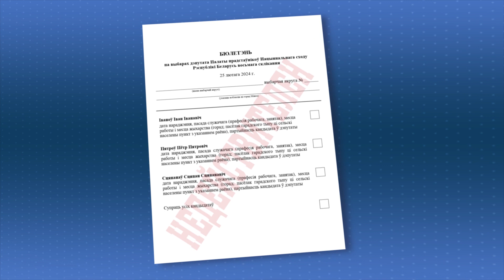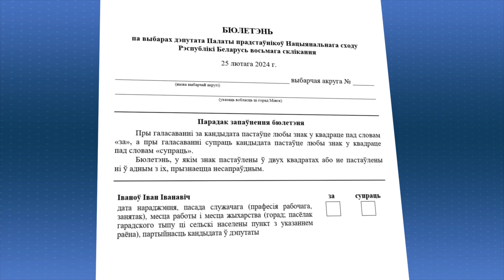Заполнение бюллетеня в единый день голосования